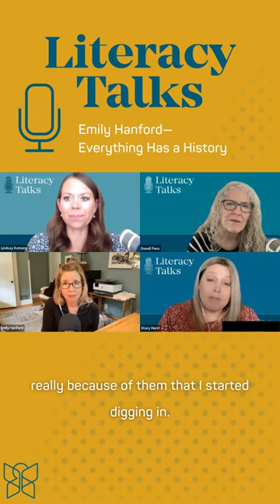Science of Reading Podcast: Literacy Talks S4E5 Emily Hanford—Everything Has a History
Parents of learners with dyslexia create waves of reading momentum. 🌊📚 LiteracyTalks S4E5